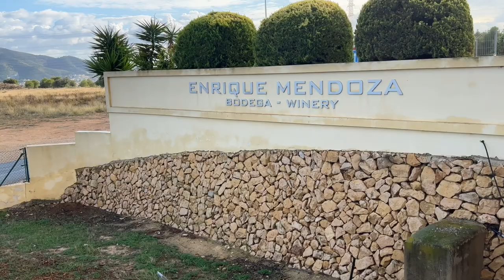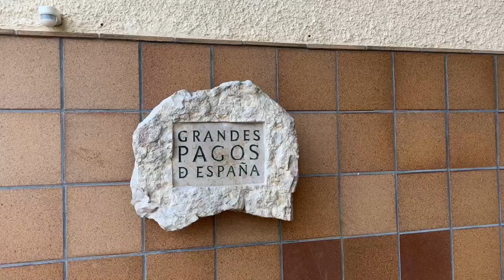Визит на винодельню [ENEIQUE MENDOZA]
Репортаж с винодельни Enrique Mendoza
Винодельня Энрике Мендоза

Сегодня мы с вами посетим одну из самых интересных виноделен винного региона Аликанте, которая называется Энрике Мендоза.
Это как раз тот случай, когда главное – это вино.
Да, есть исторические факты, легенды, семейная история, все как всегда, но в конечном итоге вино либо тебя впечатляет, либо нет.   Так вот вино Энрике Мендоза меня лично впечатлило. Чтобы узнать подробности - смотрите видео.

ИНТЕРЕСНО, ЧТО Я ПЬЮ? МОЙ ПРОФИЛЬ В VIVINO

📱Anchor
anchor.fm/oleksiy-kapusta